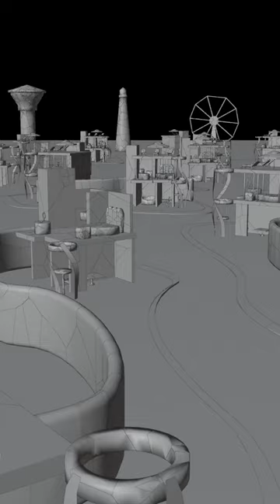Barbieheimer vfxbreakdown behindthescenes barbie vfx 3d